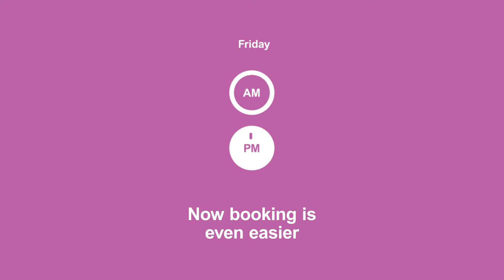Same Preparation. Easier booking process.